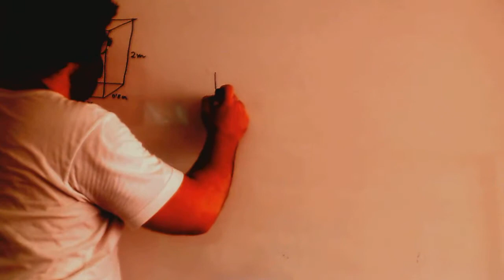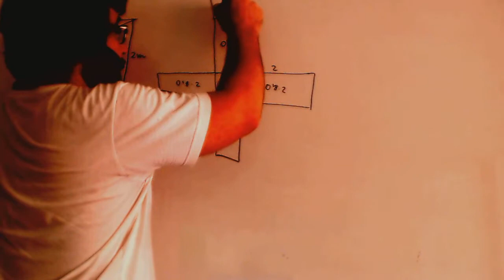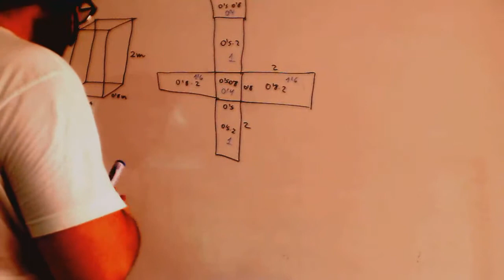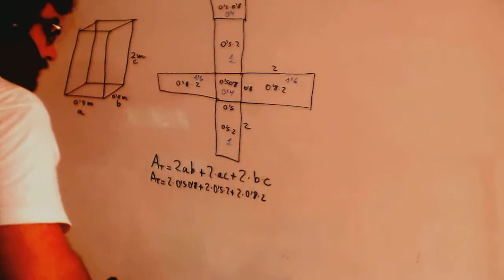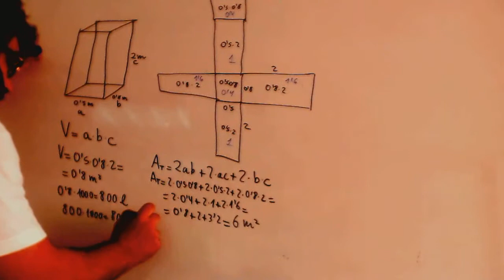Area y volumen de un ortoedro Matematicas Examen Acceso CFGM Academia Usero Estepona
Area y volumen de un ortoedro Matematicas Examen Acceso CFGM
Ciclo Formativo Grado Medio